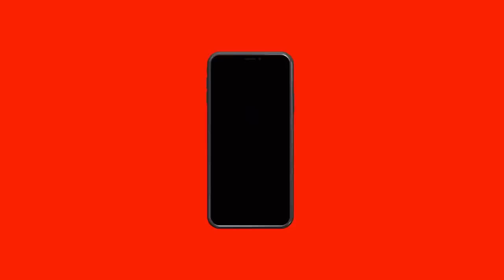Bundesregierung leugnet Verbote von Corona-Demonstrationen. Sprecher sieht keine Doppelmoral.